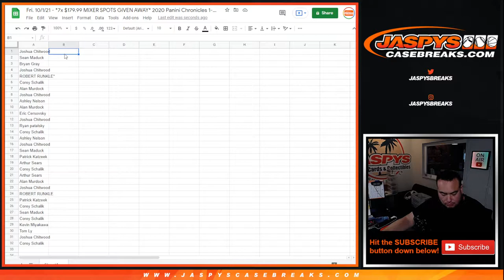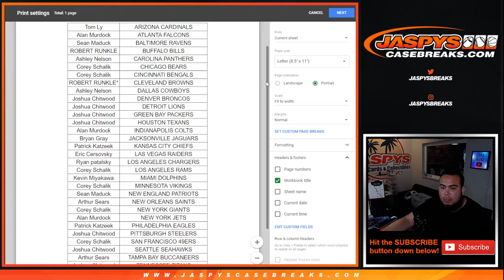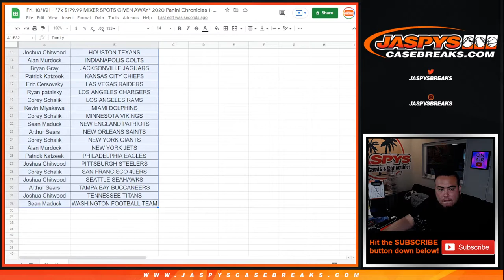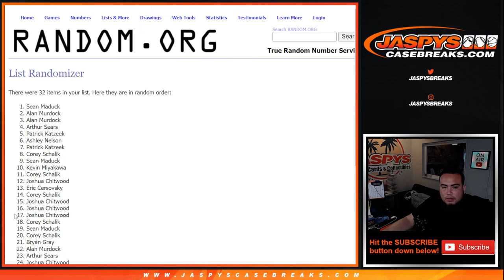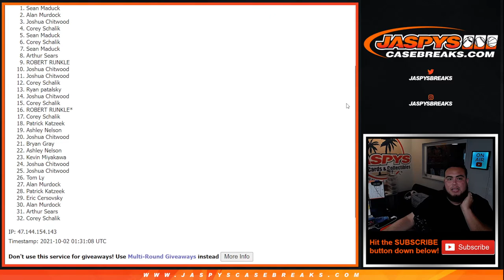Fri. 10/1/21 - *7x $179.99 MIXER SPOTS GIVEN AWAY* 2020 Panini Chronicles 1-Fat Pack Break #19 *RT*